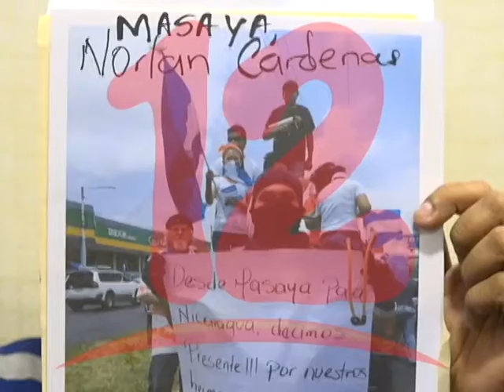Juicio para Norlan Cárdenas será este 18 de febrero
Continuidad de juicio para Norlan Cárdenas será este 18 de febrero, manifestó el doctor Julio Montenegro.